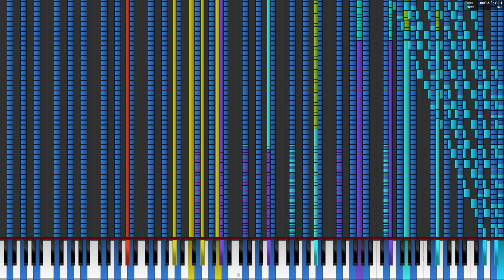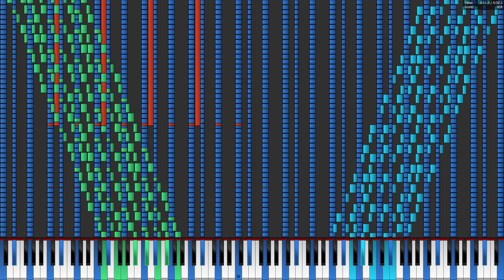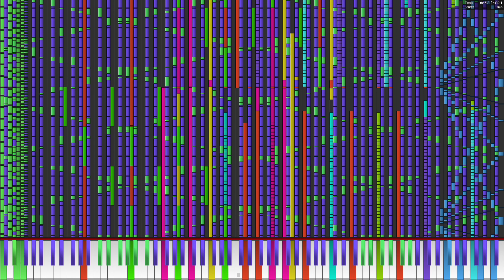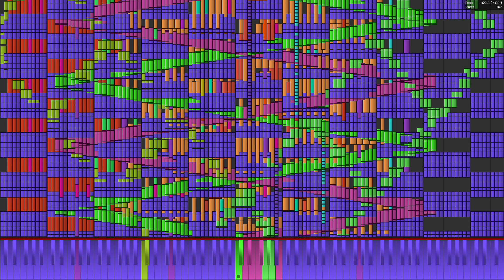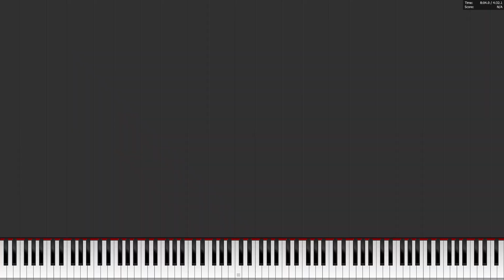Athlon II X2 260 4.08 GHz OC plays SFTDP 28.2 Million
MIDI by Thinker-AI, Clavinova, White Notes

PC Specs:
AMD Athlon II X2 260 @ 4.08 GHz OC
Gigabyte GA-880GM-UD2H
16 GB DDR3 1600
nVidia Geforce GTX 1060 3 GB
120 GB SSD